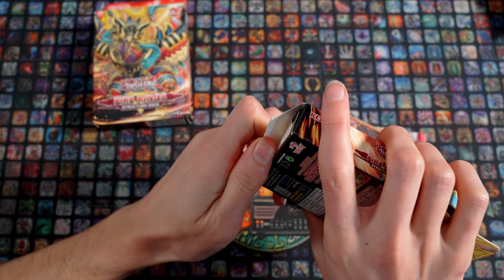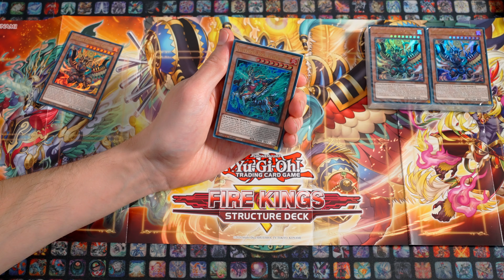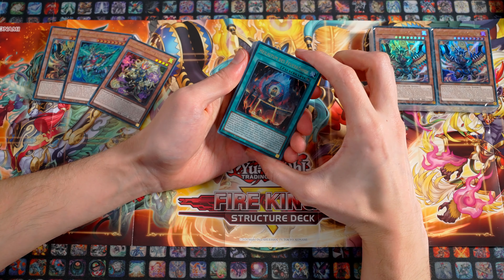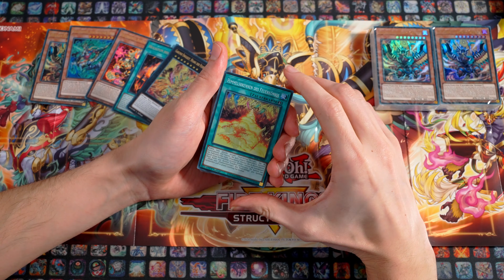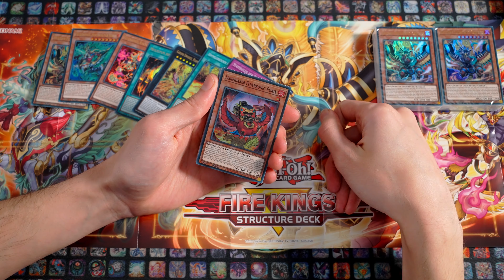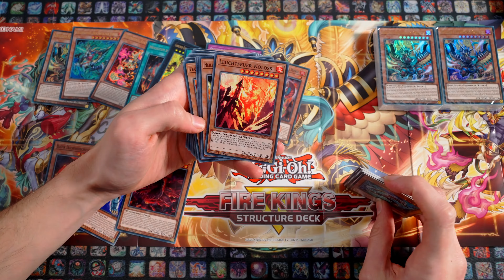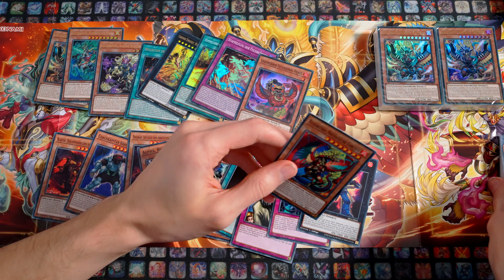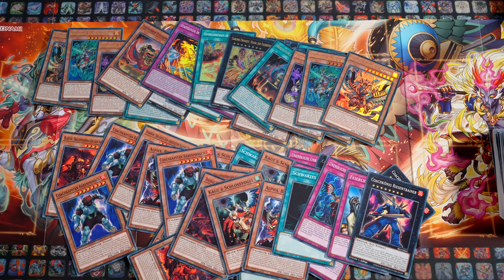Structure Deck: Fire Kings - Opening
Heute öffne ich das brandneue Structure Deck: Fire Kings. Dabei informiere ich mich so wenig wie möglich über das Deck vorher, um mir hier direkt vor der Kamera einen ersten Eindruck über das Deck verschaffen zu können. Ich wünsche euch viel Spaß ;)

Zeitstempel
00:00 Intro
02:26 Opening
18:57 Fazit

Meine Stative:
Mein Audioequipment:
Meine Kameras:
Custom Playmat:
Renebrain-15